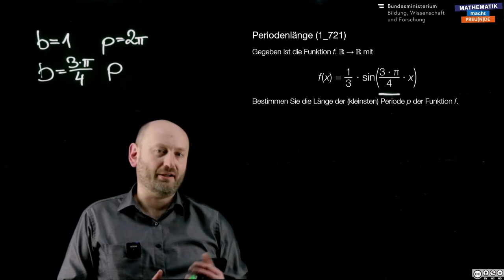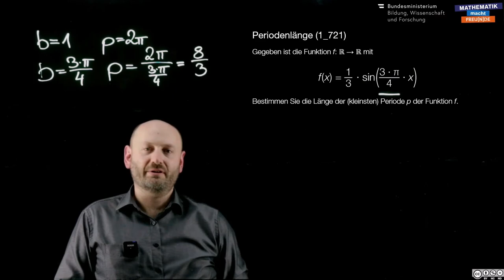Periodenlänge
Sinusfunktion, Cosinusfunktion (FA 6)